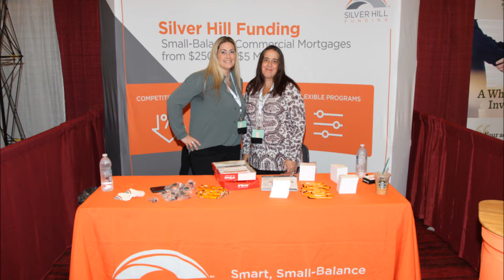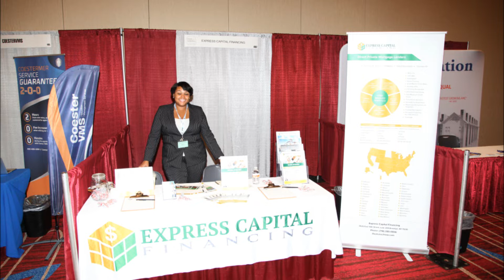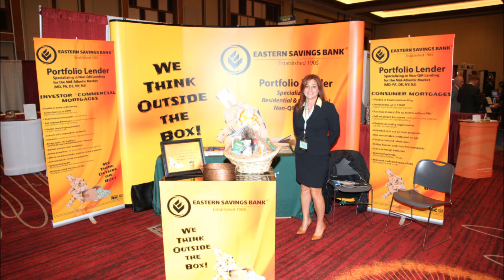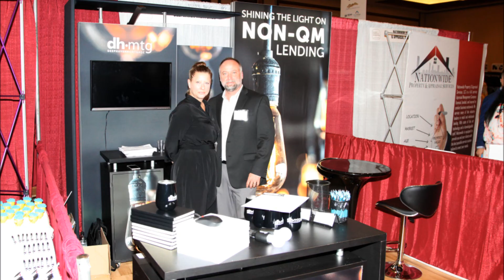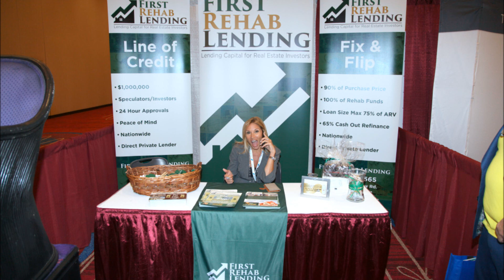2018 NE Conference of Mortgage Brokers and Professionals